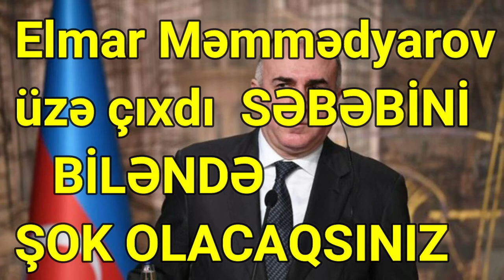Elmar Məmmədyarov üzə çıxdı